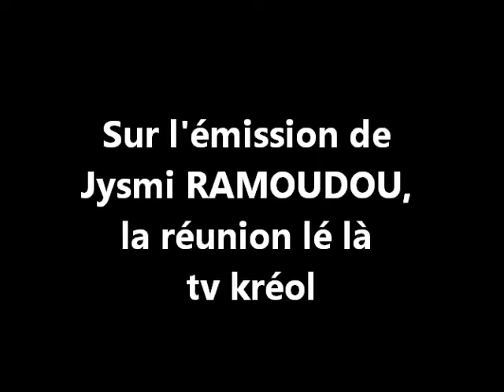509 "L'infini en soi" la réunion lé là 25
Présentation du livre l'infini en soi  de Guy ROGER
Echange  entre  Coulsoum Le Liboux, Jysmi Ramoudou et Guy ROGER sur plateau télé Kréol dans l’émission la réunion lé
Découvrez un extrait du dernier livre de Guy ROGER